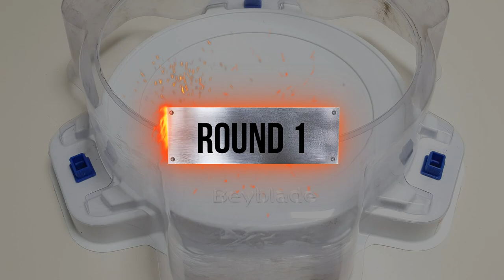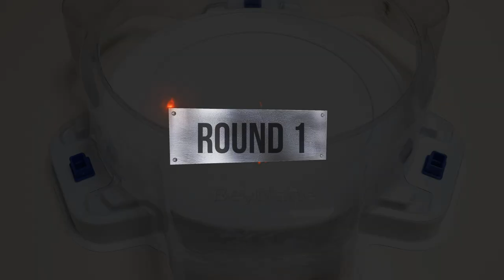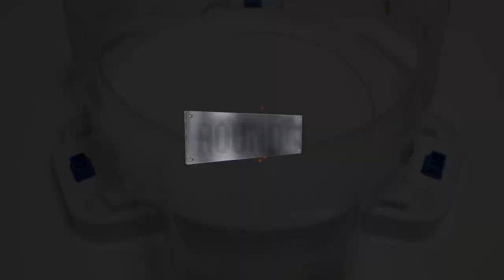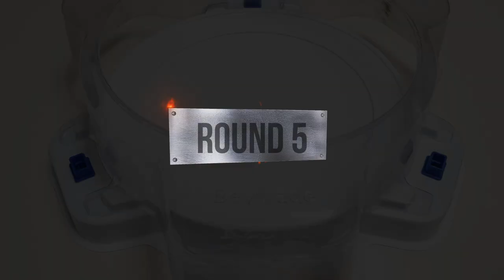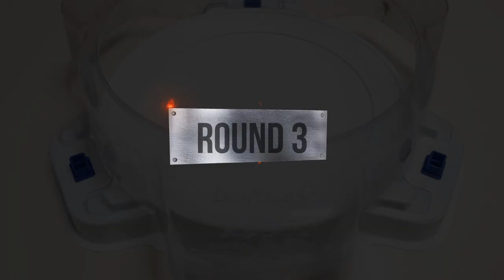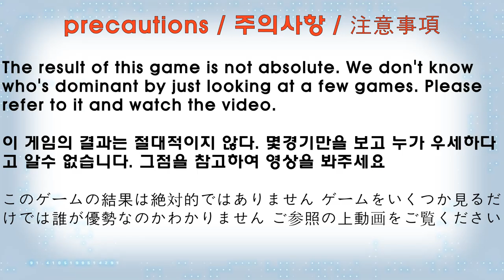【 Wind Knight VS ALL Spriggan 】 Beyblade Burst BU ベイブレードバーストBU 베이블레이드 버스트 BU 윈드 나이트